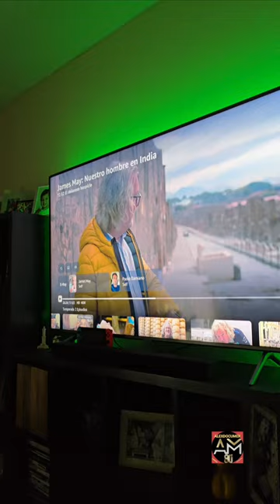James May. Our Man in Italy. Ghost Captured. fantasmas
Canal para juegos,   Unboxing y variedad. HAGO DIRECTOS EN TWITCH ,YOUTUBE Y TIKTOK variedad de juegos en compañía de mi pequeña.

Apoya mis redes para crear nuevos contenidos.

Sigueme y apoya la creación de más contenido